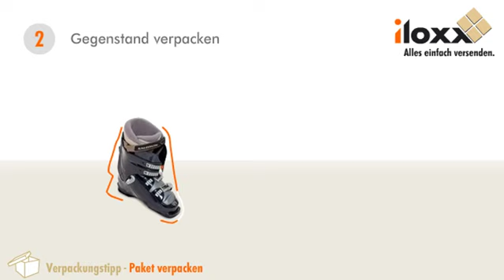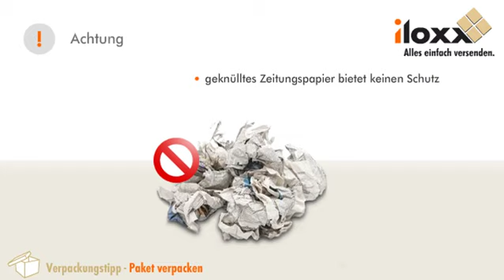Verpackungstipps | Pakete sicher verpacken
Der iloxx Verpackungstipp: Paket sicher verpacken

Mit dem iloxx Paketversand versenden Sie Pakete bequem mit Abholung und der Zustelloption Predict.

Für den Versand von Paketen benötigen Sie folgendes Verpackungsmaterial:
- Stabilen quaderförmigen Karton
- Luftpolsterfolie
- Polstermaterial, z.B. Styroporchips
- Klebeband
- Schneidemesser
- Versandschein

So verpacken Sie Pakete sicher:
- Gegenstand mehrfach mit Luftpolsterfolie umwickeln und mit Klebeband fixieren
- Boden des Karton, etwa 10 cm hoch, mit Polstermaterial befüllen
- Verpackten Gegenstand in den Karton stellen / legen
- Karton mit Polstermaterial auffüllen
- Gegenstand sollte 5 bis 10 cm hoch bedeckt sein
- Karton mit Klebeband verschließen
- Versandschein gut sichtbar, auf der größten Seite des Pakets, anbringen

Bitte beachten Sie, dass geknülltes Zeitungspapier keinen ausreichenden Schutz für Ihren Gegenstand bietet und sich Bindfaden oder transparente Klebestreifen nicht zum Verschließen des Pakets eignen.